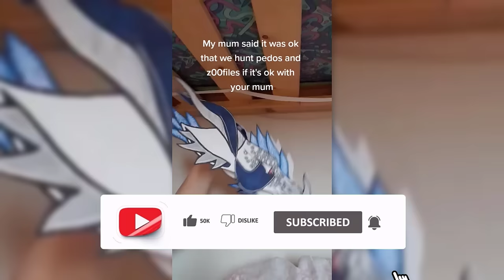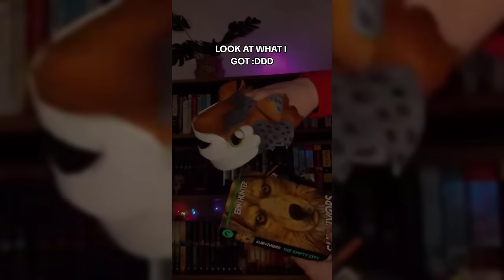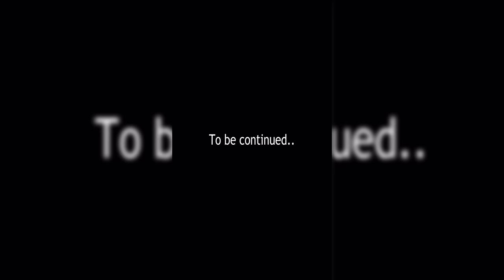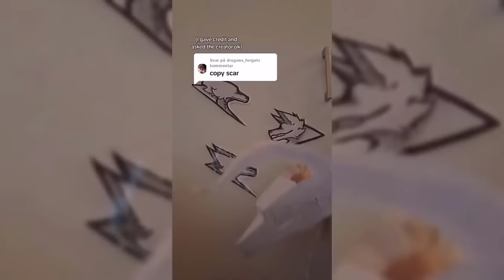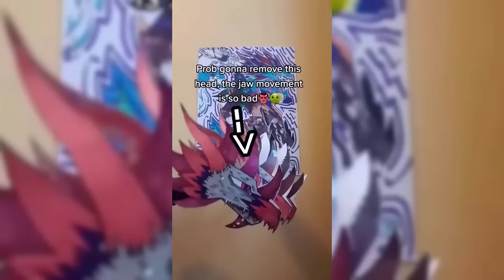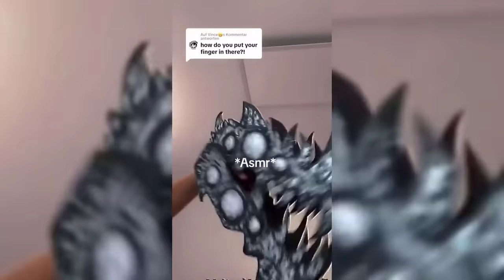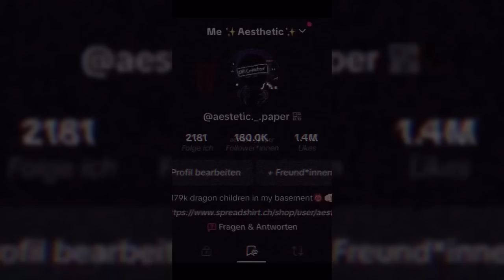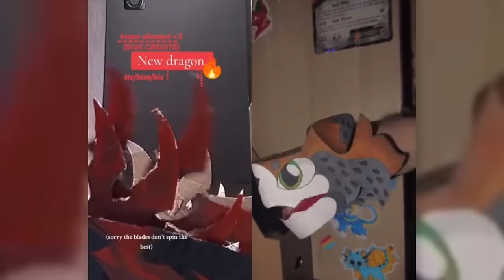😱THE AMAZING Paper Dragon 🔥Puppet TikTok Compilation #133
1
!!CREDITS!!
samurottdragon
xxpaper.._..dragonxx
strangerpuppet
solarxdragons
skullheartdragons
scaroflove
dragonpuppets